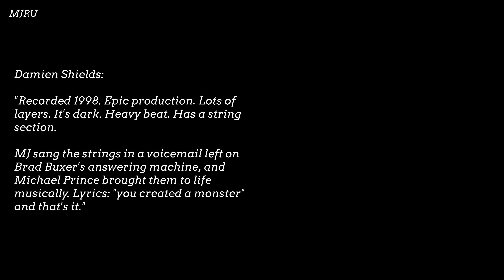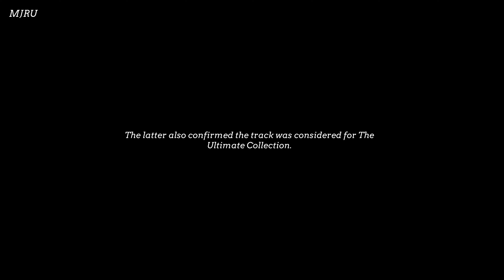Michael Jackson - Monster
Monster

An unreleased song by Michael Jackson, intended for his last studio album Invincible, but not included in the version.

Recorded in 1998. It is said to be the most complex song Michael has ever created.

Damien Shields:

"Recorded in 1998. Epic production. Lots of layers. Dark. Heavy rhythm. There is a string section. MJ hummed the strings in a voicemail message left on Brad Baxer's answering machine, and Michael Prince brought them to life musically. The lyrics are 'you created a monster' and that's it."

Bassist and mixing engineer C.J. DeVillar: "Now, I think Monster - that's what it's called - the hook I recorded, he sang 'you created a monster,' there was an orchestra, a huge amount of percussion.

 It was very experimental. It felt to me like a very personal Michael Jackson song. It was like one of his SGT Pepper songs, where instead of hitting us with "pop," he went for "art." In this song, he went down to a different place, it's more difficult to listen to."

The latter also confirmed that the track was being considered for The Ultimate Collection.

The song has been lost.